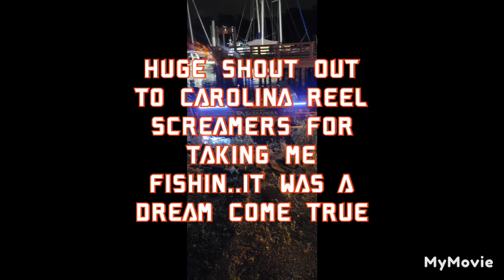fishing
fishing  south carolina  with @carolinareelscreamers1230 had a awesome time on the river